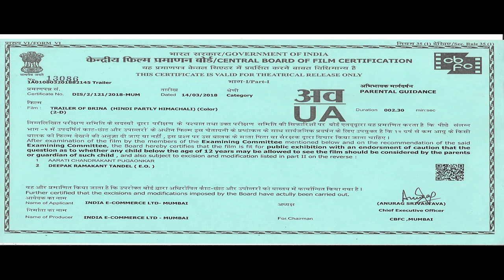Brina | Official Trailer | Sanjay Mishra | Rajesh Jais | Aditya Srivastava | Yashpal Sharma & Others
Here's Presenting the Official Trailer of Bollywood Hindi movie "BRINA"

an India E-Commerce Ltd & IECL Studios Presentation

Movie: Brina
Cast: Sanjay Mishra, Rajesh Jais, Aditya Srivastava, Yashpal Sharma, Neeraj Sood, Mandakini Goswami, Gauri Wankhede, Anshul Kumar, Aastha Sawant & Others.
Producer: Anil Kabra
Director: Pawan Kumar Sharma
Creative Producer: Gopal Singh
Story, Screenplay & Dialogues: Jitendra Gupta
Editor & Dop: Sanjeev Mohapatra
Music Director: Balkrishan Sharma & Arvinder Singh
Associate Director: Arpita Pattanayak
Executive Producer: Sooraj Khanna
Line Producer: Jitender Kumar
Sound Designer: Nitish Sharma
Art Director: Rajesh Kumar